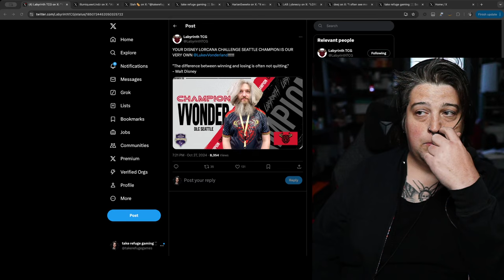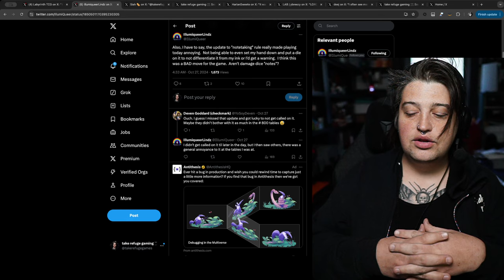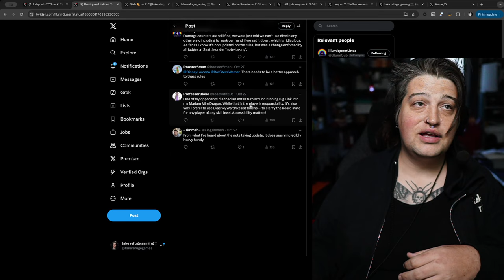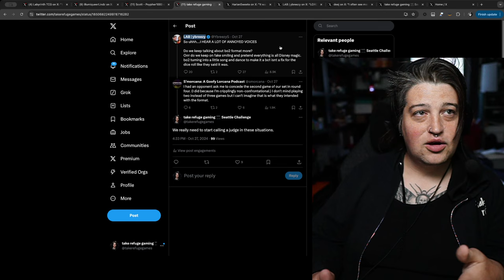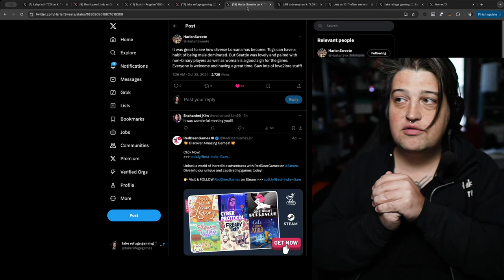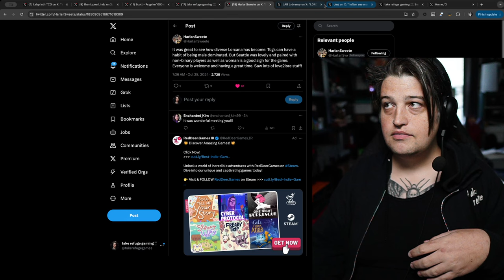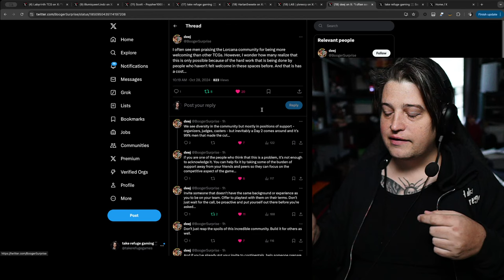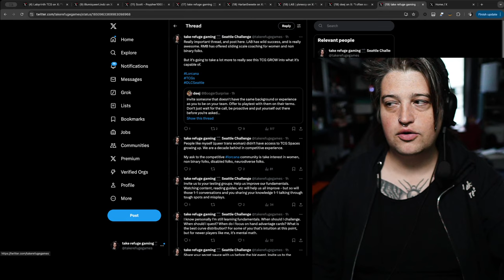Post Disney Lorcana Challenge SEA Thoughts: Diversity, Reminder Tokens, Collusion, and more...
Now that the Disney Lorcana Challenge Season is over I have some thoughts about the 2024 DLC Season. As a new player I've really dived straight into the deep end by playing in 3 DLC Main Events this year. Each Challenge has gotten better and better (DLC Chicago, DLC Las Vegas, and DLC Seattle).

There were some surprises this weekend with regards to how the "note taking" rules were enforced  and as usual the Two Game Format continues to be a hot topic of conversation. In this video I share my thoughts on these things as well as my thoughts on conversations about Diversity in Lorcana after another almost entirely male top 64.

00:00 2024 DLC Season Thoughts
04:25 Congratulations DLC Seattle Winner @vVonderlandstreams
06:30 Reminder Tokens, Notetaking, Ink Tokens
15:25 2 Game Format
22:55 Diversity in Competitive Lorcana

@podcanapodcast (For Moyen mention)
@LabyrinthTCG (For Ybreezy, S4ailor, VVonderland)
@Illumiteers (for Caroline mention)